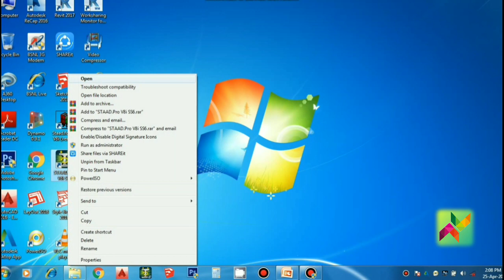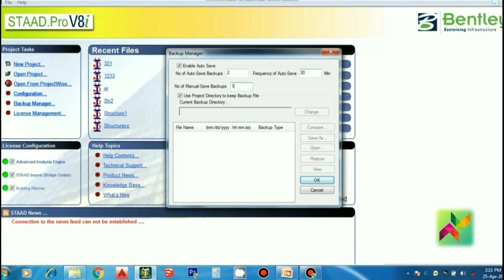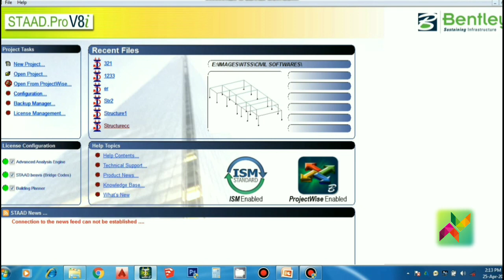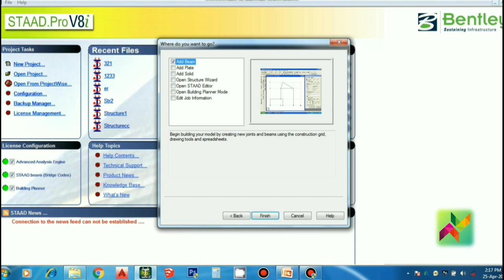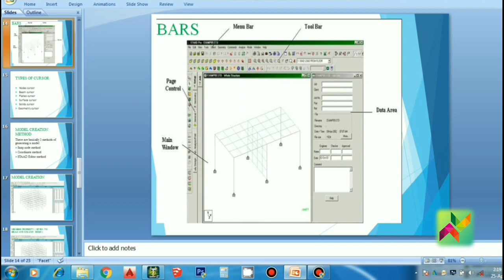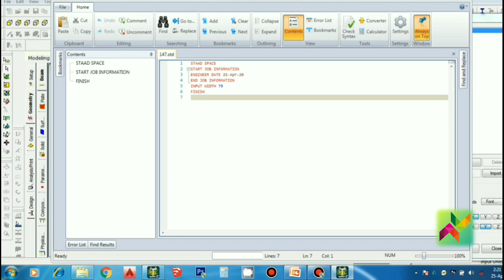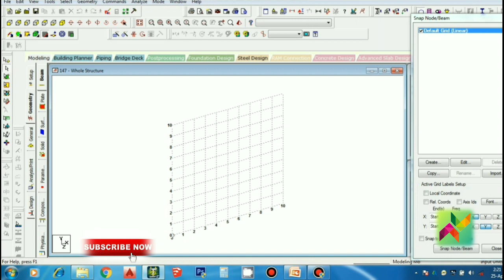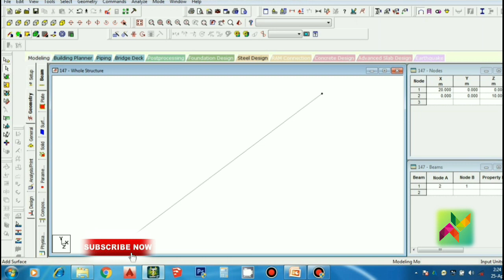STAADPRO - User Interface | Tamil tutorials | Analysis | TST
User Interface

STAAD Pro V8i. STAAD. Pro is a structural analysis and design software which is widely used to analyze and design structures for bridges, towers, buildings, transportation, industrial and utility structures. The software has now its latest version, STAAD.Pro V8i with new and improved features.
Yes, you can learn STAAD Pro online by downloading Android App from Play Store. SSeAcademy.com (Website) is also very mobile friendly so it's easy to learn STAAD Pro from there.Simplify your BIM workflow by using a physical model in STAAD.Pro that is automatically converted into the analytical model for your structural analysis. Share synchronized models with confidence for multi-discipline team collaboration and, most importantly, deliver safe, cost-effective designs.

Tracks Info: Title: Scott Buckley - Titan Title: Scott Buckley - Soar Title: Scott Buckley - Omega Genre and Mood: Inspirational Motivational Music & Uplifting ——— 🎧 Available on: SoundCloud ——— 😊 Contact the Artist